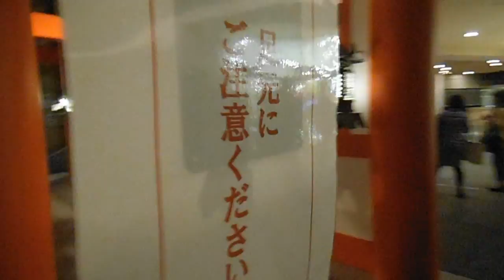DSCF9097六本木ヒルズ奈良県イベント灯篭20140516